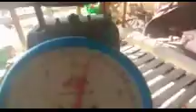may Maya Maya sa gilid ng baklad